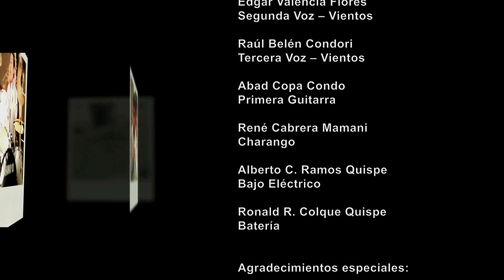LIPEÑA - Me enamoré (Tinku) Octubre 2014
Me enamoré (Tinku) L. y M. de Leonel Morales Huanca, interpretado por el Grupo Potosino LIPEÑA (Vídeo clip realizado el mes de octubre del año 2014 por FUTURA AUDIOVISUAL, subido al internet el 20 de agosto de 2023 años por Futura Audiovisual.